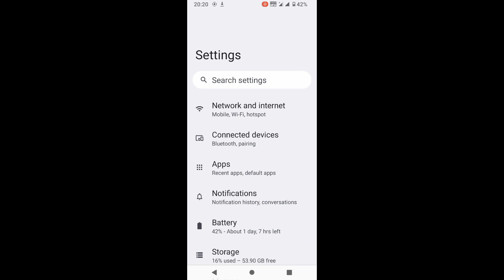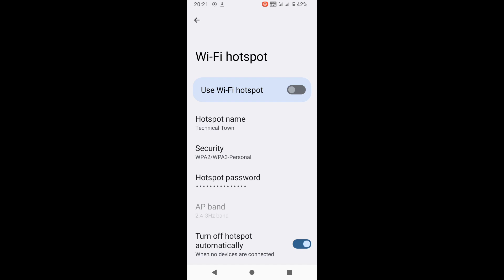How to change hotspot name in nokia phone। nokiya mobile me hotspot ka naam kaise badle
is video me bataya gaya hai friends ki Nokia phone me hotspot ka naam kaise badla jata hai